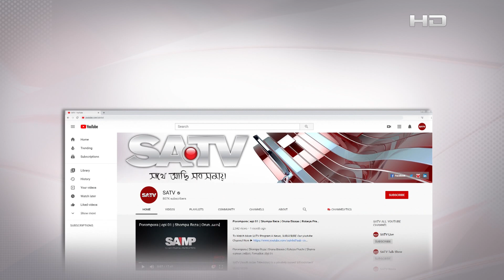বাড়ির বৈঠকখানার ভেতরেই কবর খুঁড়ে বাবাকে দাফন করলেন সন্তানরা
SA TV Location:
Bangladesh